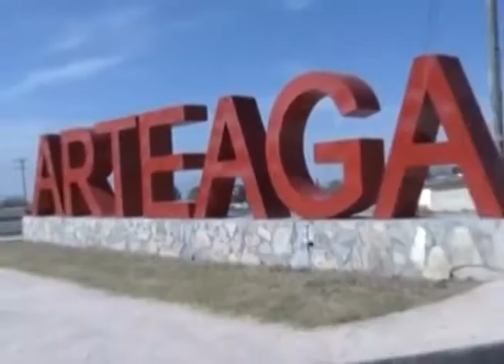Arteaga se encuentra ya lista